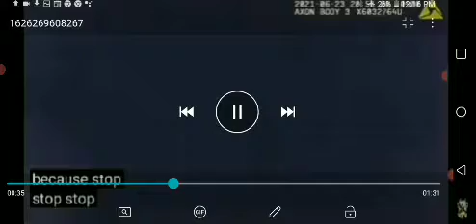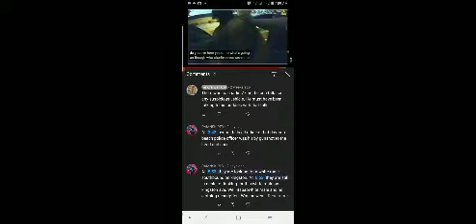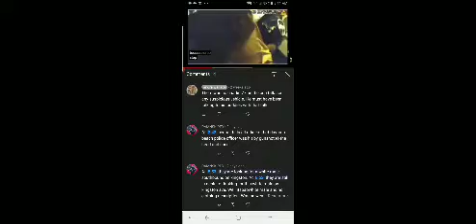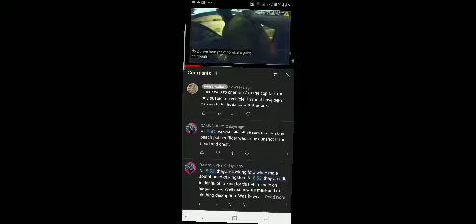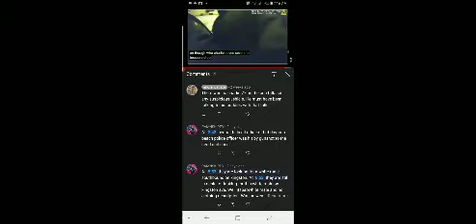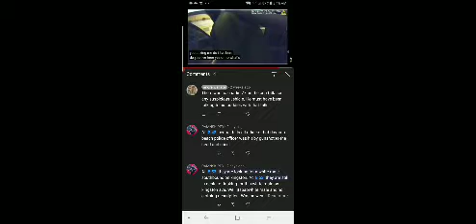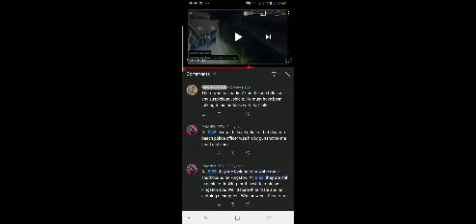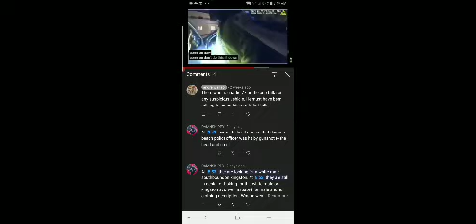LISTEN TO THE POLICE RAW TALK BEFORE THEY GOT ON WS CODE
THE DAYTONA BEACH POLICE OMMITTED BODYCAM FOOTAGE TO ERASE THE WHITE MALE IN POLICE TACTICAL TYPE CLOTHING COMING OUT THE BUSHES BEHIND OZONES VEHICLE WITH A FLASHLIGHT. IF THEY FAIL TO SHOW THE OFFICER WALKING ALL THE WAY UP BETWEEN OZONE AND HIS  DRIVERS DOOR THAT IS TAMPERING WITH CITY OR GOVERNMENT PROPERTY OWNED BY THE TAXPAYERS OF THE CITY OF DAYTONA. TRANSPARENCY IS SERIOUSLY DELINQUENT IN THE POLICE AND MEDIA DEPARTMENT. THERE MUST HAVE BEEN A CORRUPT OPERATION GONE FOWL. THERE WAS NOT SUSPICIOUS VEHICLE OR CHARLIE 77  BROADCAST ON POLICE COMMUNICATIONS.